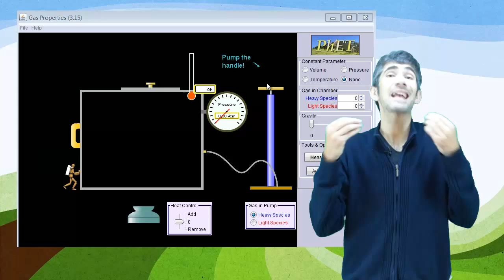3.15.- El viento